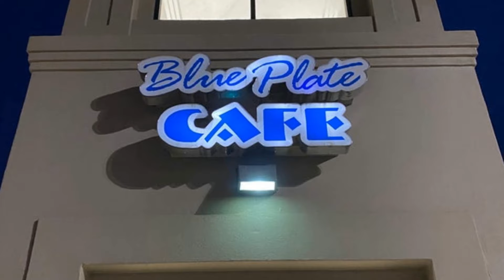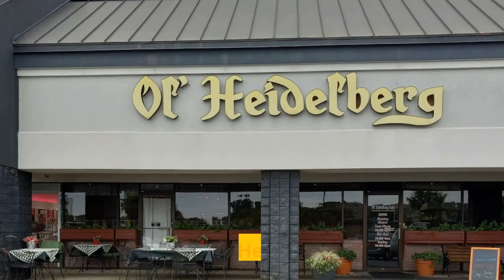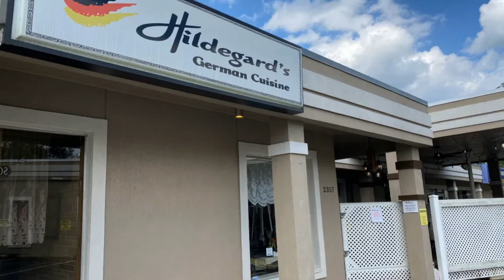Top 10 Places to Have dinner in Huntsville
Looking for the best places to eat in Huntsville, Alabama? Look no further than our comprehensive guide to the Huntsville food scene. Whether you're a foodie, looking for romantic dining destinations, or simply seeking the best cuisine recommendations, Huntsville has something to offer everyone.

Start your culinary adventure with farm-to-table cuisine at the many restaurants that feature local ingredients and support regional farmers. Bloggers and food critics alike rave about the hidden gems and culinary scene in Huntsville, with some even calling it a "food lover's paradise."

Huntsville has a variety of food options to suit any palate, from classic BBQ joints to vegetarian and gluten-free options, to sushi, Italian, Mexican, Asian, American, steakhouse, pub, brewery, and more. Looking for brunch spots or breakfast favorites? Huntsville has you covered with a variety of options.

Make sure to save room for dessert and check out the local coffee shops, tea houses, and bakeries that offer sweet treats and delicious pastries. And don't forget about the festivals and food trucks that can be found throughout the city.

If you're a fan of pizza, burgers, sandwiches, fried chicken, soul food, creole, or Cajun cuisine, Huntsville has a range of options to satisfy your cravings. Looking for tapas restaurants or craft cocktails? Huntsville has plenty of local breweries and happy hour specials to choose from.

Finally, check out our top 10 list of the best and most delicious Huntsville dining destinations. Whether you're a foodie looking to experience the city's culinary scene or simply seeking a tasty meal, Huntsville has something for everyone.